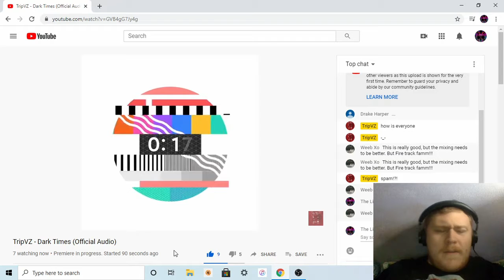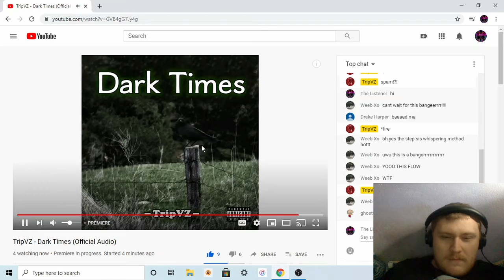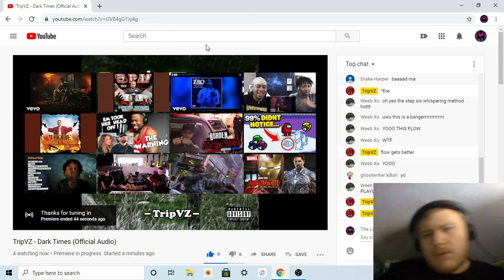Reaction to TripVZ - Dark Times (Official Audio)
Want to help support me